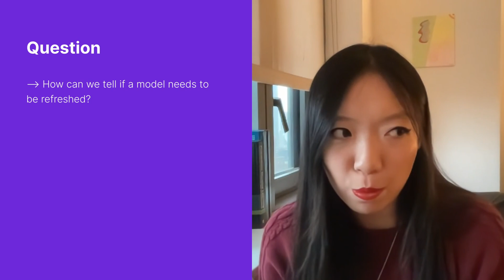When to Refresh an ML Model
Ace your machine learning interviews with Exponent’s ML engineer interview course

This discussion centers on recognizing when to update a machine learning model in production, emphasizing the importance of monitoring performance metrics like precision, recall, and accuracy against initial benchmarks. The conversation also touches on the concept of 'concept drift,' where changes in data relationships can lead to a decline in model performance, underscoring the necessity for continuous evaluation and adaptation of deployed models to maintain their effectiveness over time.